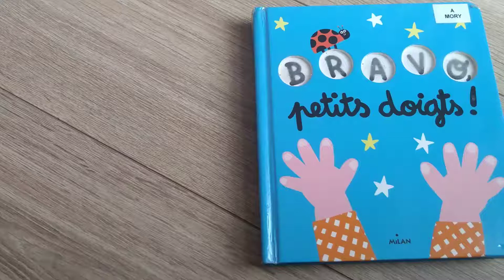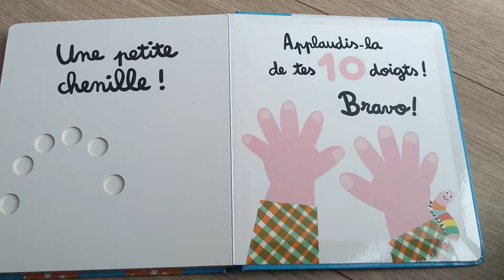Bravo, petits doigts ! (LECTURE POUR LES ENFANTS)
Lecture du livre "Bravo, petits doigts !" de Tristan Moryaux éditions Milan